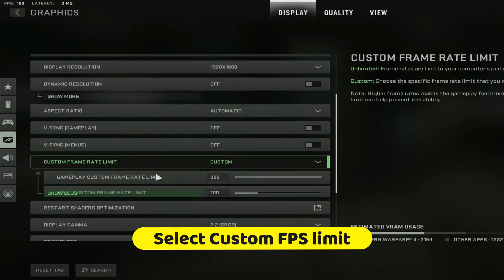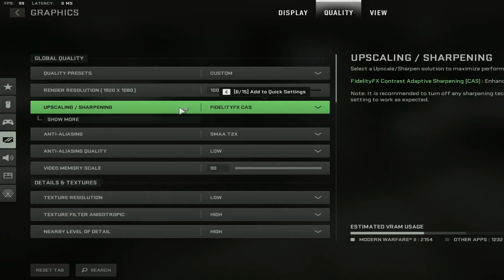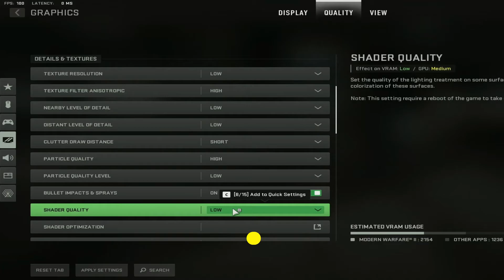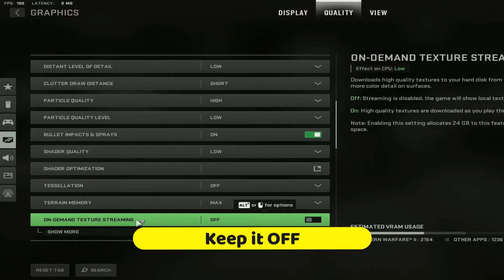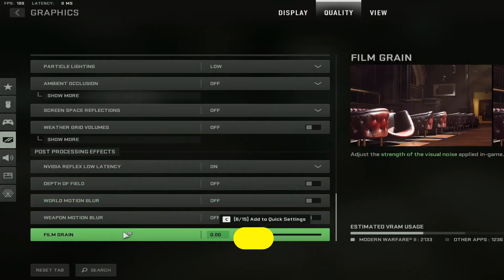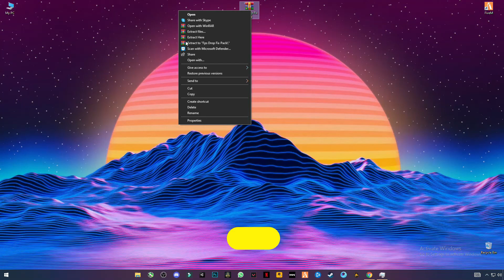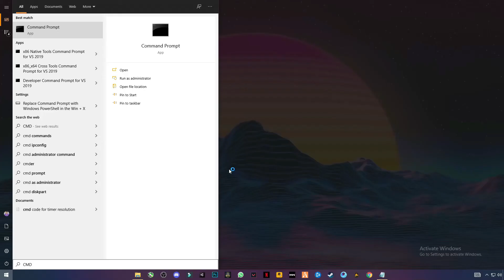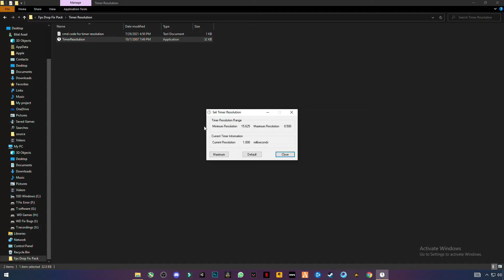Call Of Duty Modern Warfare 2 : How To Boost FPS And Fix FPS Drops The Best Settings For PC! 2022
Here's the Best Modern Warfare 2 PC settings to Boost FPS, whilst giving max Visibility and lowest latency. In this best MW2 settings guide, I'll break down all the Modern Warfare 2 graphics settings and options that players with different setups can choose, dependent on your GPU, monitor and general preference (Visual Fidelity vs Pure FPS). There's no better best Modern Warfare 2 Settings guide to follow right now!
🕐 TIMESTAMPS 🕐
0:00 - Display Settings
1:51 - Quality Settings
05:42 -View Settings
06:20 - PC Optimization
08:20 - Gameplay Results
RAM:   8 GB ddr3 1600 MHz
Windows: 10 pro 64 bit
GPU:   R7 370 4gb AMD Spphire
Moniter: 60 Hz
Power supply: 500 mw
▶Topic Covered Bellow:-
Modern Warfare 2 pc settings
best graphics settings for modern warfare 2
best graphics settings for mw2
best pc settings for modern warfare 2
best mw2 settings
best modern warfare 2 settings for fps
modern warfare 2 fps boost
mw2 fps boost,mw2 optimization
modern warfare 2 settings for low end pc
best mw2 settings pc
modern warfare 2 visibility settings
best modern warfare 2 settings
modern warfare 2 settings
best modern warfare 2 pc settings for performance
CODMW2